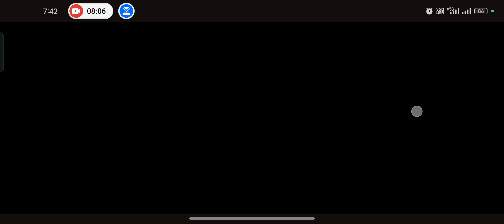Bermuda custom video unlimited wall#viral